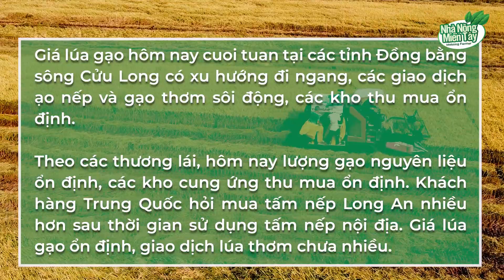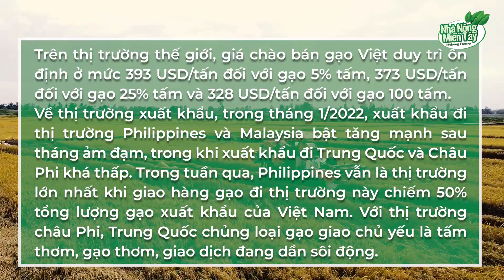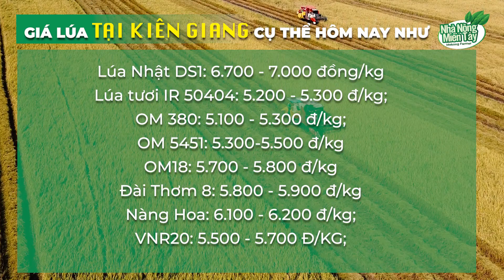Giá lúa gạo - Thông tin thị trường lúa gạo hôm nay 13/2/2022: Giá lúa gạo cuối tuần ổn định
Giá lúa gạo hôm nay 13/2/2022: Giá lúa gạo cuối tuần ổn định

Giá lúa gạo hôm nay cuoi tuan tại các tỉnh Đồng bằng sông Cửu Long có xu hướng đi ngang, các giao dịch ạo nếp và gạo thơm sôi động, các kho thu mua ổn định.

Theo các thương lái, hôm nay lượng gạo nguyên liệu ổn định, các kho cung ứng thu mua ổn định. Khách hàng Trung Quốc hỏi mua tấm nếp Long An nhiều hơn sau thời gian sử dụng tấm nếp nội địa. Giá lúa gạo ổn định, giao dịch lúa thơm chưa nhiều.
Trên thị trường thế giới, giá chào bán gạo Việt duy trì ổn định ở mức 393 USD/tấn đối với gạo 5% tấm, 373 USD/tấn đối với gạo 25% tấm và 328 USD/tấn đối với gạo 100 tấm.
Về thị trường xuất khẩu, trong tháng 1/2022, xuất khẩu đi thị trường Philippines và Malaysia bật tăng mạnh sau tháng ảm đạm, trong khi xuất khẩu đi Trung Quốc và Châu Phi khá thấp. Trong tuần qua, Philippines vẫn là thị trường lớn nhất khi giao hàng gạo đi thị trường này chiếm 50% tổng lượng gạo xuất khẩu của Việt Nam. Với thị trường châu Phi, Trung Quốc chủng loại gạo giao chủ yếu là tấm thơm, gạo thơm, giao dịch đang dần sôi động.

Kênh Nhà Nông Miền Tây Cập nhật Giá lúa tươi tại các tỉnh miền Tây, An Giang (giá chi tiết có để trên màn hình cho bà con nông dân dễ theo dõi). Kênh Nhà Nông Miền Tây sẽ thường xuyên cập nhật giá lúa để bà con nông dân mình theo dõi, tránh bị thương lái ép giá.